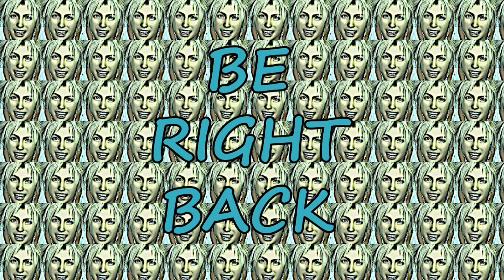Gakuto_Bongo Plays Dark Souls III - Pt. 76